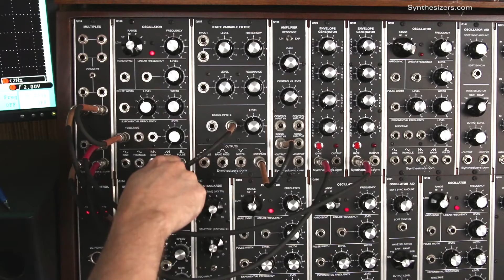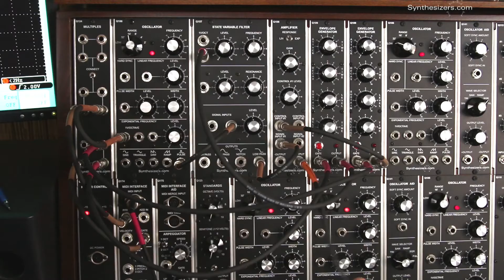Basic synth patch demonstration - Synthesizers.com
Demonstration of a basic analog modular synthesizer patch.